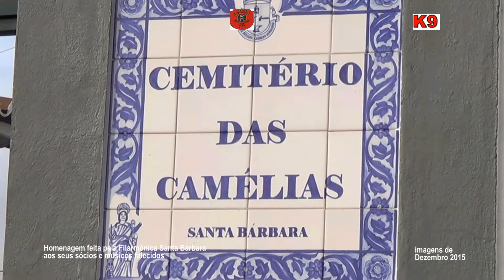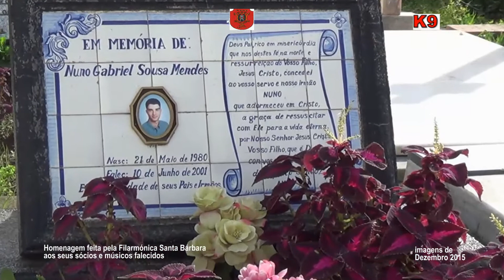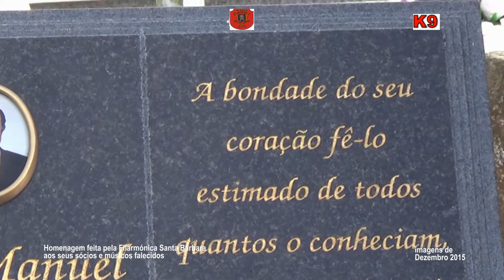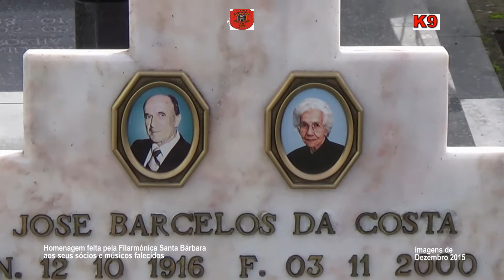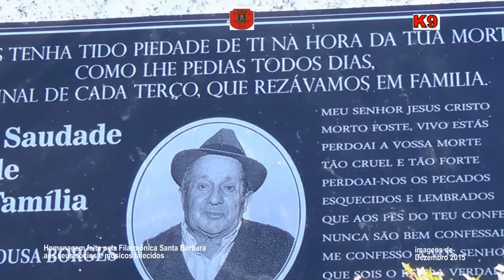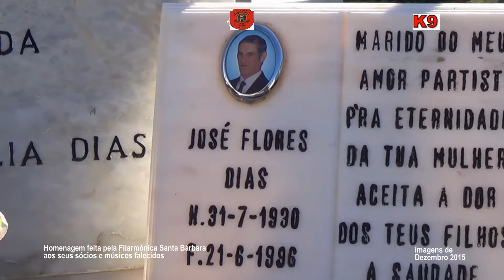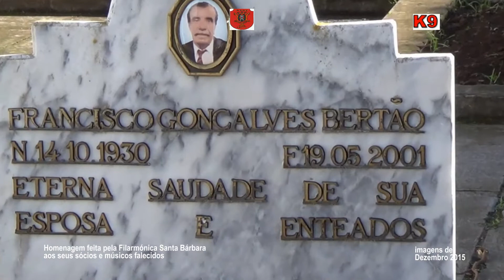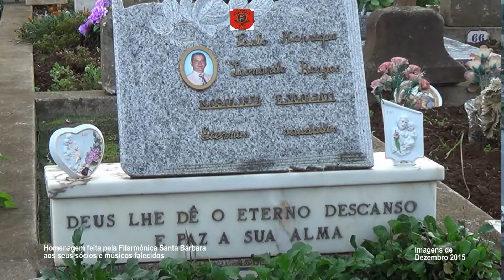A Filarmónica Stª Bárbara fez Homenagemem 4-12-2015 aos Sócios e Músicos falecidos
Integrado na comemoração do 138º Aniversário a Filarmónica de Santa Bárbara fez uma homenagem (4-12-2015) aos Sócios e Músicos já falecidos Kanal das Nove - K9 - Jose Correia